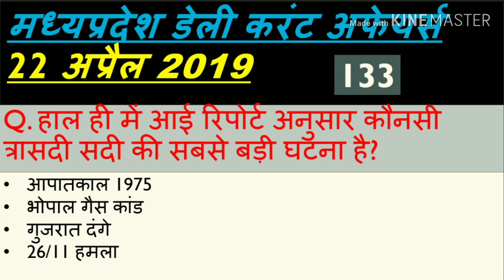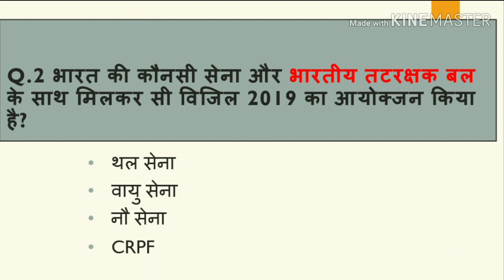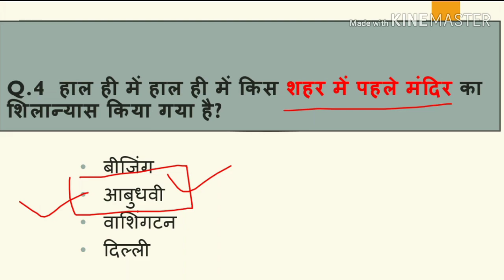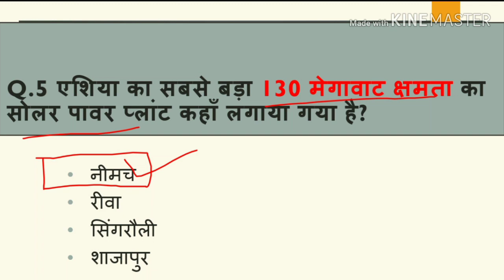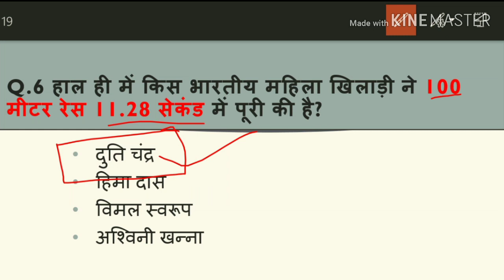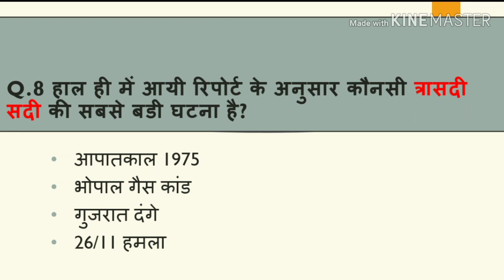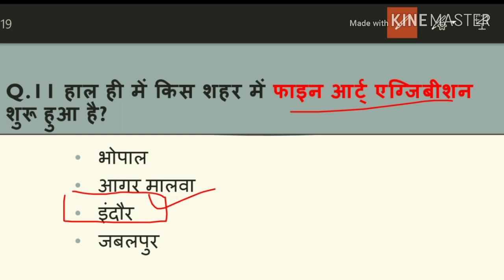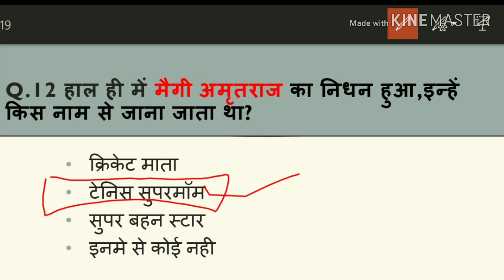Madhya Pradesh : Latest Current Affairs,MP Daily Current Affairs (डेली करंट अफेयर्स)